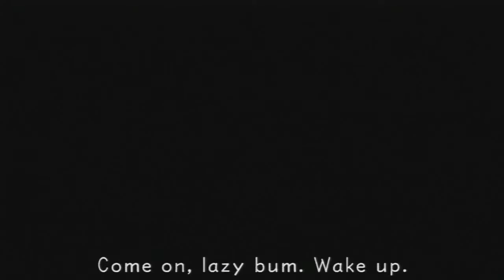Kingdom Hearts Final Mix HD | Walkthrough Part 6 | Damn You Traverse Town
●Start a New Journey!

Thanks to everyone of you guys for all of your awesome support!